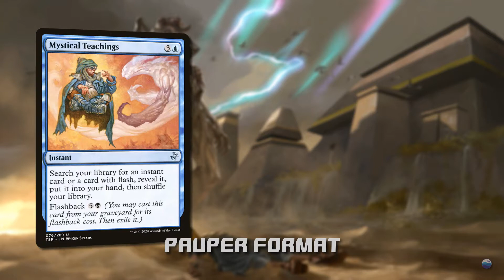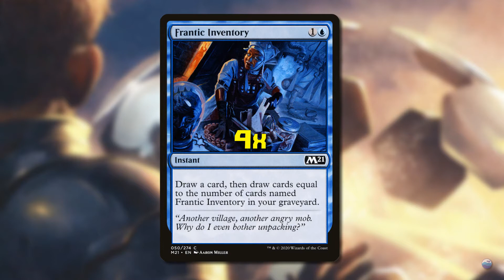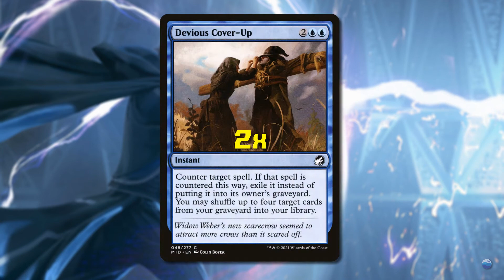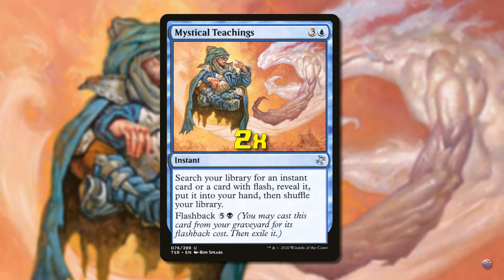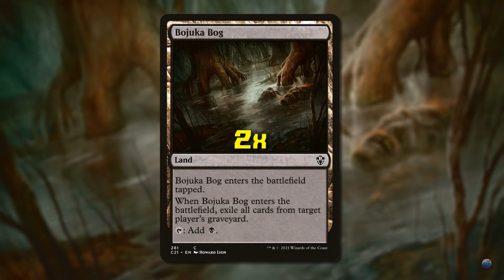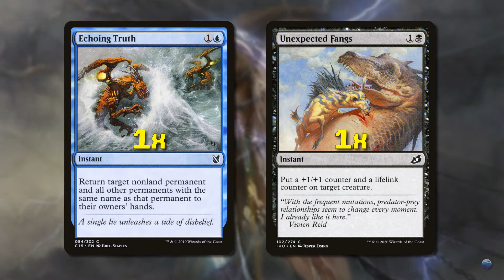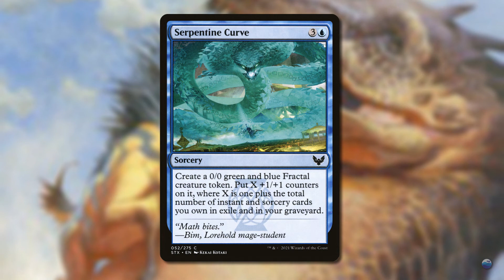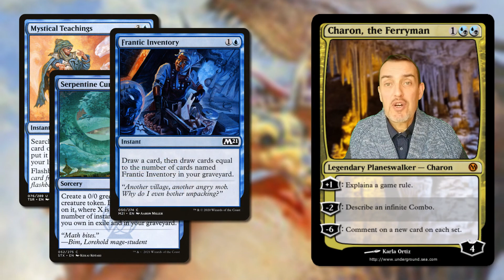Underground Sea - Pauper - Dimir Serpentine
Primer Dimir Serpentine, con breve spiegazione delle singole carte che compongono il mazzo.